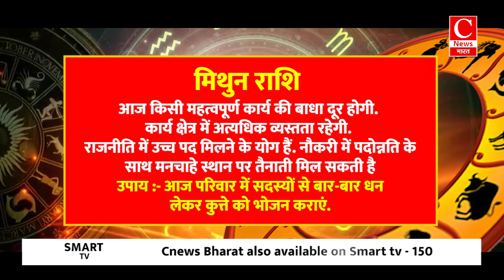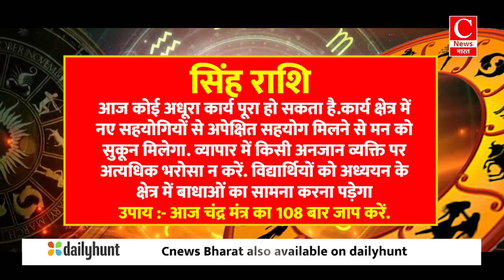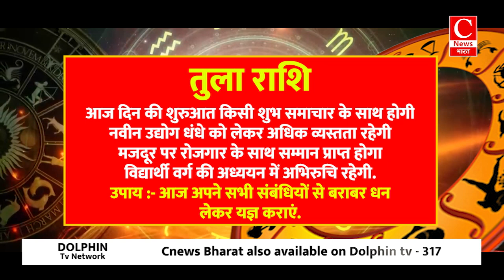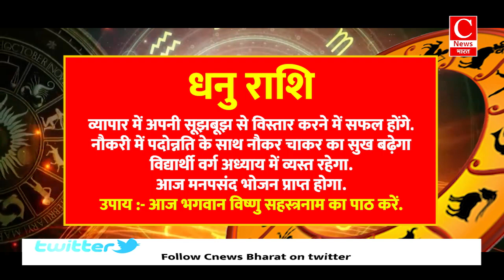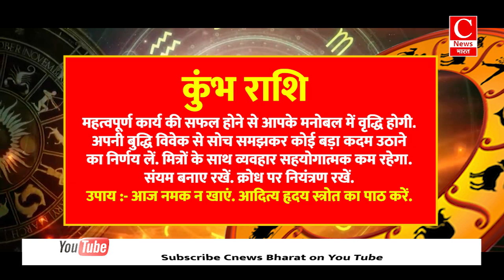Aaj ka rashifal 15 july 2024, Aries to Pisces todays horoscope in Hindi || Cnews Bharat